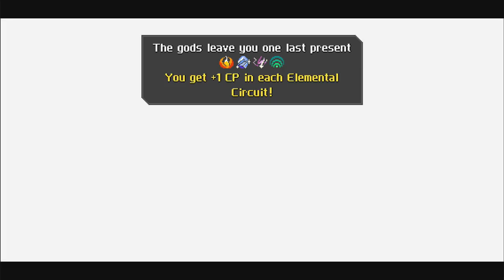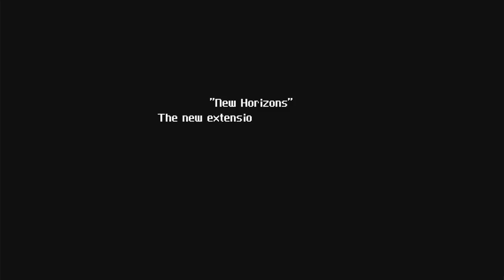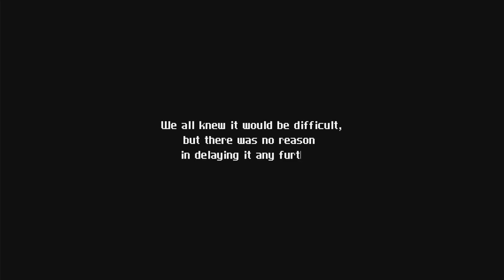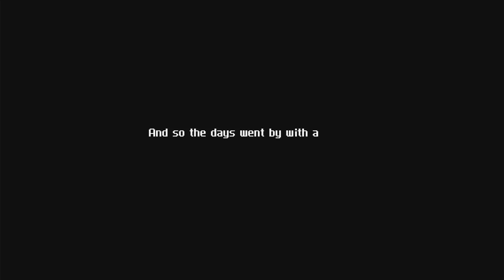CrossCode: A New Home - All Bosses [No Damage]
How many film references can you fit in one game?

Version:
 1.4.0 / 1.4.1-2

Bosses in video:

[00:00:00] 1.
 King Kaktorro
[00:02:51] 2.
 DON'T USE THIS
[00:06:21] 3.
 Pincerstonk i6 GX02
[00:08:56] 4.
 Pandza Mk. II
[0:13:22] 5. Raid Pillars
[0:22:07] 6.
 Raid Boss
[0:29:21] 7.
 Illegal Coordinator
[0:31:28] 8.
 Tremmy
[0:33:50] 9.
 Distillizer
[0:36:10] 10.
 Toxovolt
[0:40:38] 11.
 Papaboss the Younger
[0:44:49] 12.
 The Goatfather
[0:48:50] 13.
 Hillcart
[0:52:30] 14.
 Apollo 4
[0:55:49] 15.
 Lily
[0:58:57] 16.
 Guardian Statue
[0:59:52] 17.
 Cold Guardian Statue
[1:01:05] 18.
 Heat Guardian Statue
[1:02:17] 19.
 Gynthar
[1:06:01] 20. Shock Guardian Statue
[1:07:30] 21. Wave Guardian Statue
[1:08:58] 22. All Guardian Statues
[1:12:56] 23. Ancient Gods
[1:25:03] 24. Son of the Beach
[1:32:44] 25. Sidwell

[1:38:31] Ending

This was almost as time consuming as the main game. Better late than never, I suppose.

The 4 bosses in the beginning are from the main game, not DLC, but they're included since I never recorded them before. Pincerstonk is exclusive to PC version of the game, and you'll have to fight someone else on other platforms.